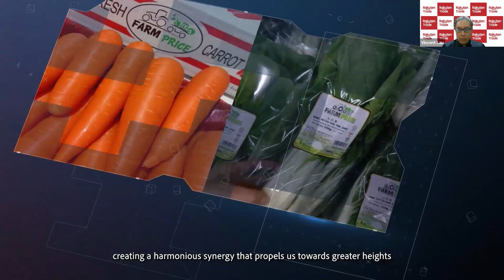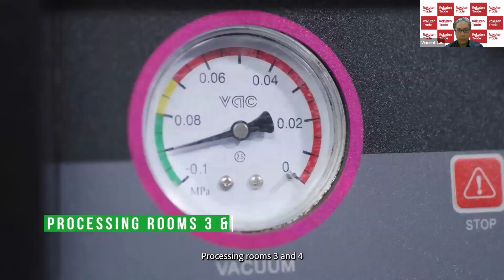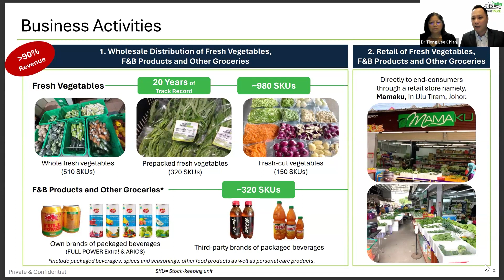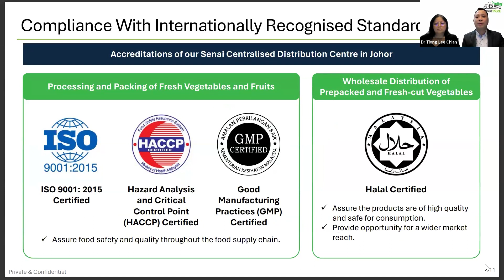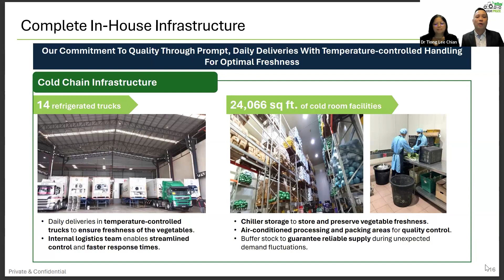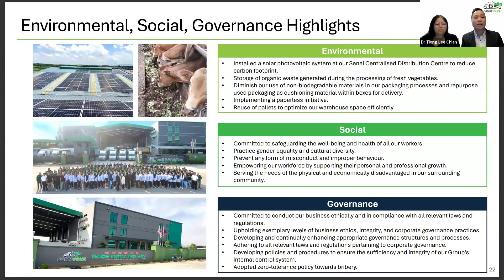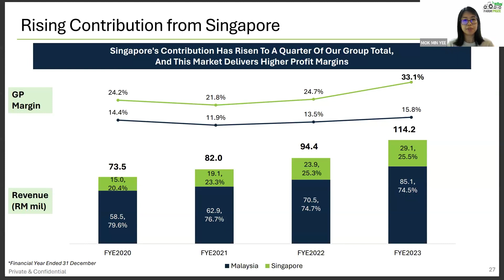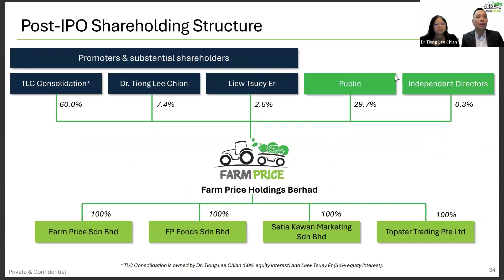Rakuten Trade Ideas 🎯 Webinar - Farm Price Holdings Bhd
Farm Price Holdings Bhd (0304) reported a strong Q1FY24 earnings ahead of their listing day scheduled on 14 May 2024.

Highest target prices given so far is RM0.445 and RM0.42.

0:00 Intro
7:18 Company Intro
20:52 Industry Overview
21:47 Financial Highlights
25:50 IPO Highlights
28:12 Q&A Session
50:13 End of Presentation